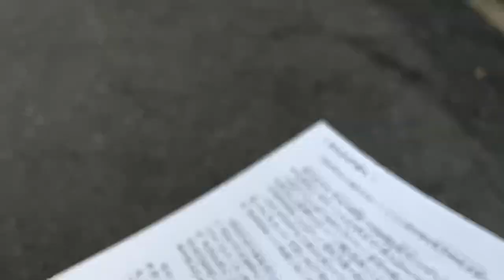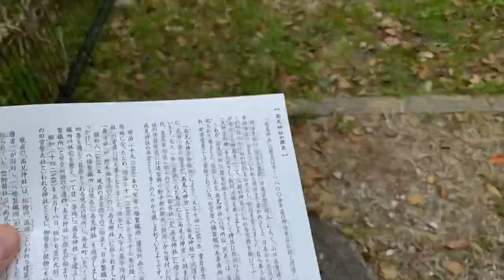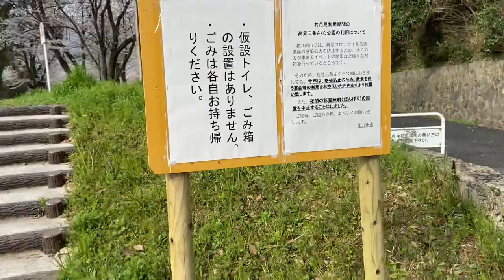Takami Sanjo Sakura Koen (March 30, 2022)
Fine Sakura and view of Mount Sarakura